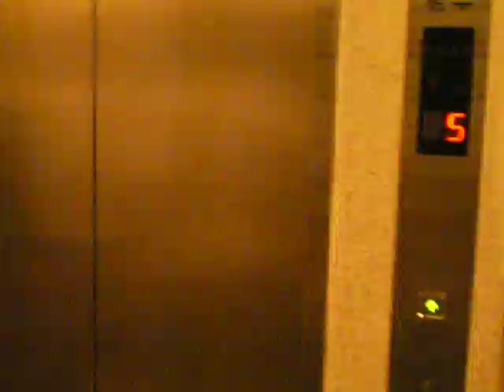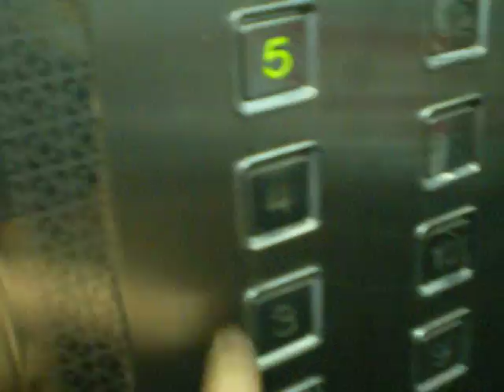Robbery failed in Korea!!!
robbery fails due to my amnesia, we forgot to bring the keysSS  back home... waa hehe jeh! haiiisssshhhhHHH..!